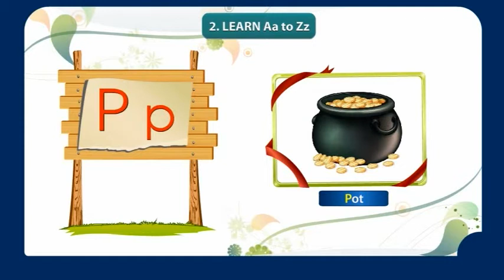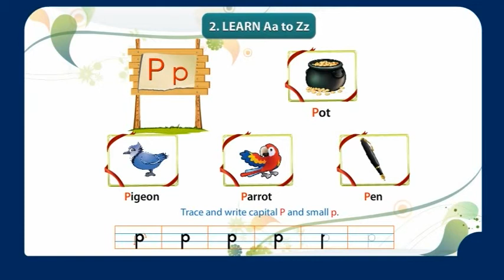02 Capital Letter 'P LKG ENG W